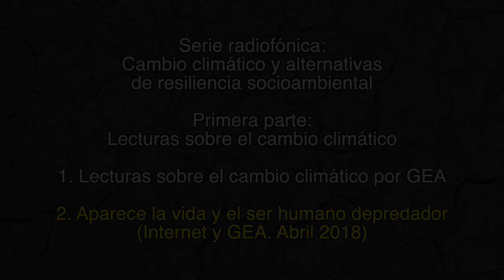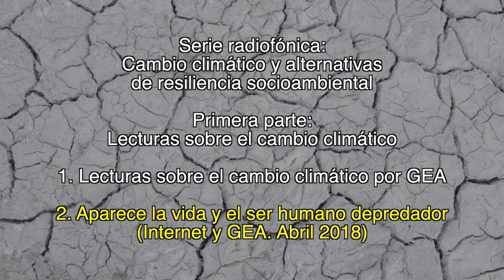2. Aparece la vida y el ser humano depredador / Lecturas sobre el cambio climático por GEA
1. Lecturas sobre el cambio climático por GEA

2. Aparece la vida y el ser humano depredador
(Internet y GEA. Abril 2018)

1. Lecturas sobre el cambio climático

2. Testimonios campesinos sobre los cambios climáticos

Créditos:

Producción
GEAVIDEO

Catherine Marielle

Mexico-Tenochtitlan 2019.